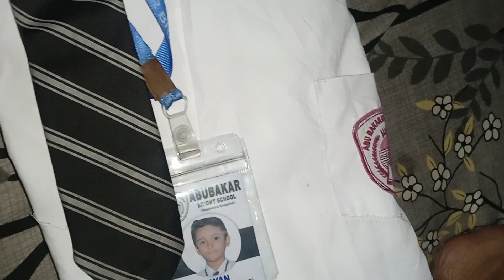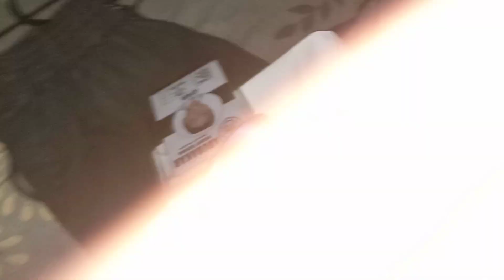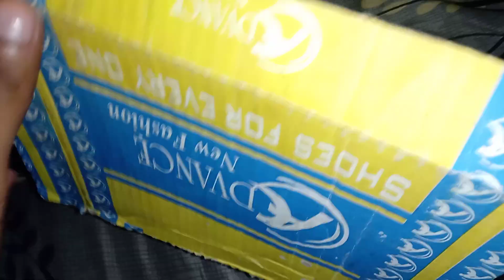Maine Lekar Agai Ayan Ka School Bag||Ayan ko Pasnd Nhi aya😥